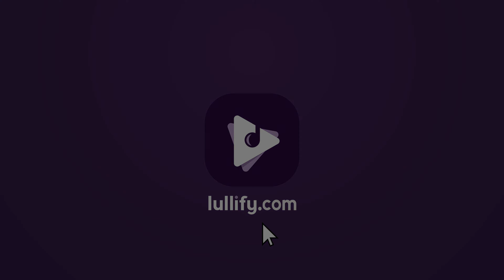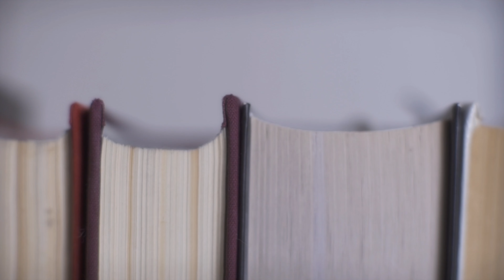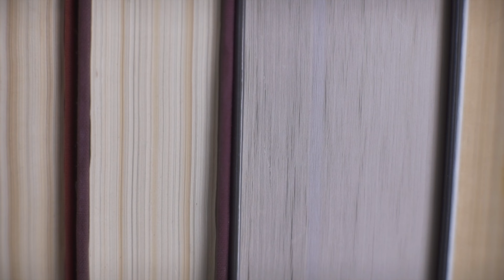Late Night Library - 1 Hour of Melodies for Concentration | Study Music by Lullify | Lullify ∞ 658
Immerse yourself in the gentle melodies and soothing rhythms that harmoniously weave together, creating an inspiring sonic landscape that sets the stage for an immersive study session. Whether you're preparing for exams, working on a project, or seeking the perfect ambiance for intellectual pursuits, "Late Night Library" is here to provide the ideal soundtrack for your focused endeavors. As you embark on this journey of mental exploration, find your personal sanctuary of comfort and inspiration. Close your eyes for a moment, allowing any distractions to fade away as you take a deep breath. Press play and let these mesmerizing soundscapes envelop you, guiding you gently into a state of heightened focus and creativity.

🎶 Play more of Study Music by Lullify on YouTube

Step out of the crowded coffee shop and into a world of mellow soundwaves that get your study session back in rhythm. Jazzy and laid-back, this is a handpicked collection of beats designed to block out distractions and produced with a sizzly, lo-fi feel. You might get lost in these loops, but you’ll hum along with an enhanced focus as you zone in and crank out that final project.

🎧 Listen to more of Study Music by Lullify on Spotify

🧘🏻‍♀️ Check us out on Amazon Prime
→ Lifestyle by Lullify
→ Lullify Cork Yoga Mat
→ Lullify Travel Yoga Mat
→ Lullify Silk Sleeping Mask
→ Lullify "Siganture Scent" Candle
→ Lullify "Lavender Fields" Candle
→ Lullify "In The Clouds" Candle
→ Lullify "Nature Stroll" Candle
→ Lullify "Oceanic Breeze" Candle

ℹ️ A little more about LULLIFY™️ and living LIFE WITH SOUND™️

Lullify is a record label, publisher, and lifestyle brand whose bottom line is bringing positivity to the listener.

Spanning genres beyond new age, our listeners stream a variety of music - from lo-fi beats and smooth jazz, to nature recordings and children's songs -  we aim to set moods, relieve stress, and take listeners to new places with soundscapes that help them practice wellness.

😇 Furthermore, we’re committed to re-shaping the conversation around mental health through the music we produce and the playlists we curate. That’s why a portion of all Lullify royalties go to The Anxiety and Depression Association Of America (ADAA). Help us break the stigma surrounding mental health disorders by sharing and streaming. And as always: live Life With Sound.

😲 Wow! You made it this far into the description!? Well, while you’re here, feel free to take a closer look at some of the gear we use to produce most of our audio and video content:

→ Komplete Kontrol S49 Keyboard
→ Komplete 13 Ultimate CE
→ Waves Mercury Bundle
→ Adam A7X Studio Monitors
→ Monster Energy

🎤 Studio Recording
→ UAD Apollo Twin X Quad
→ Blue Baby Bottle SL
→ Beyerdynamic MC930

📹 Field Recording
→ Sony a7Riv
→ Sony PCMD100
→ DJI Mavic 2 Pro
→ GoPro MAX 360

🐈 Office Mascot
→ Window Hammock